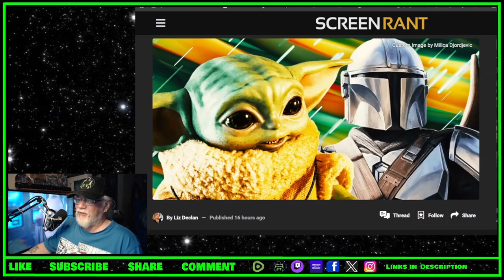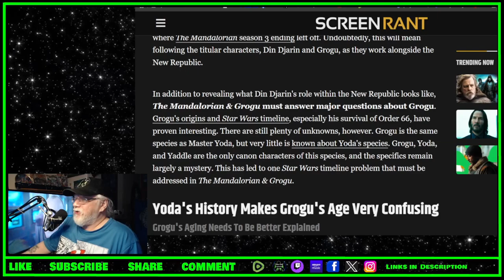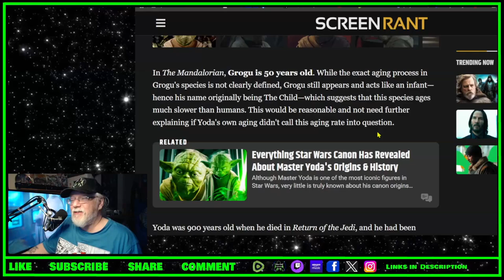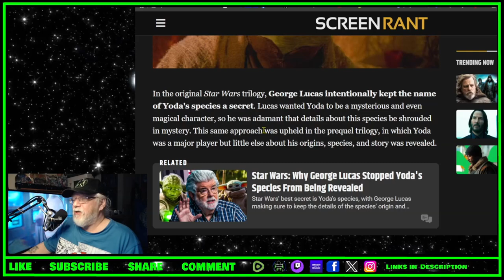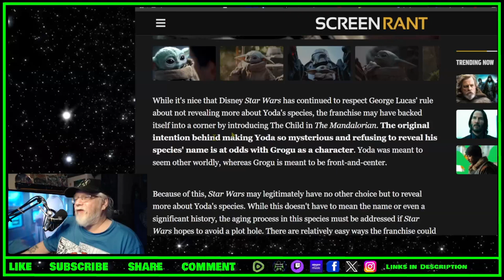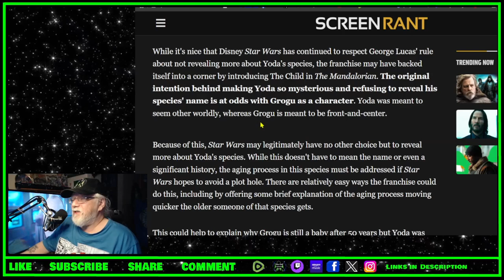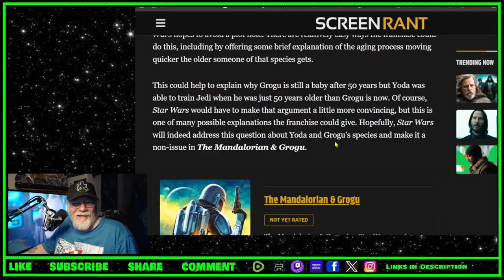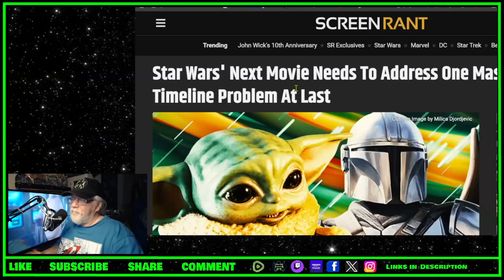The Mandalorian & Grogu Movie Needs to Seal This Plot Hole - TOYG! News Byte - 9th November, 2024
Links:

Star Wars' Next Movie Needs To Address One Massive Timeline Problem At Last

Criticism
Reporting
Teaching
Review